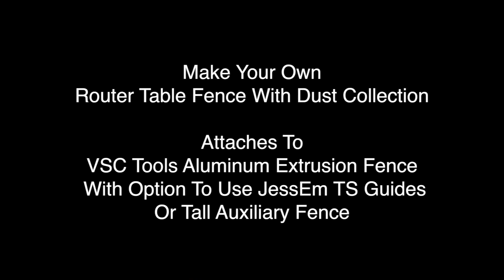859. Make A Dust Collection Router Fence (2 of 11)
In this video I use a circle cutter on the drill press to cut a perfect sized tapered hole for a friction fit of a 4" dust collection fitting. Then I quickly show applying the WilsonArt laminate to the outer face of the router fence.